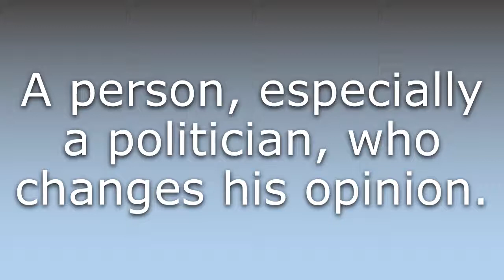What does Flip-flopper mean?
What does Flip-flopper mean in English? Learn the meaning of the word Flip-flopper! How to Pronounce Flip-flopper. Expand your vocabulary, learn words.